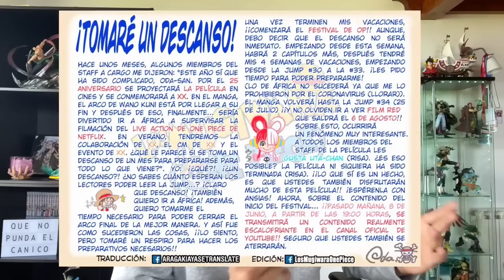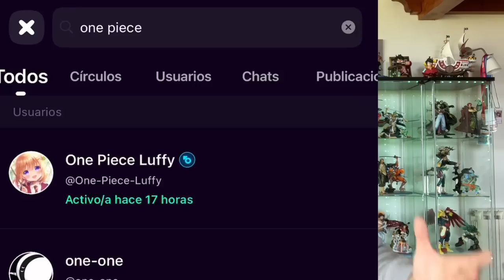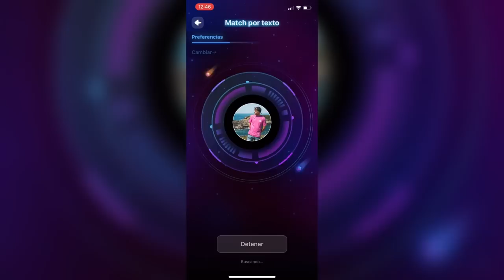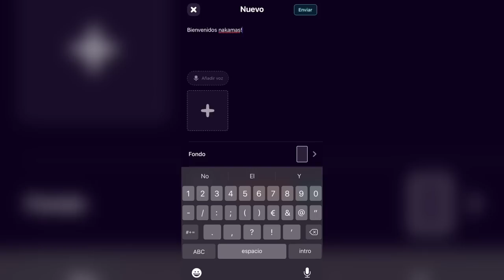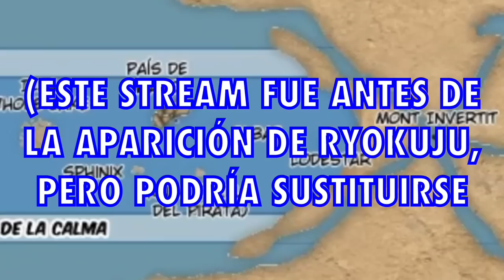EL PLAN DE ODA ¿QUÉ SUCEDERÁ EN ONE PIECE DESPUÉS DE WANO?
* Descarga la aplicación de Project Z con el código "QUINTO"

Hola nakamas! Hoy os traigo un nuevo vídeo analizando el futuro de One Piece, ¿Qué vendrá después de Wano? Veamos!